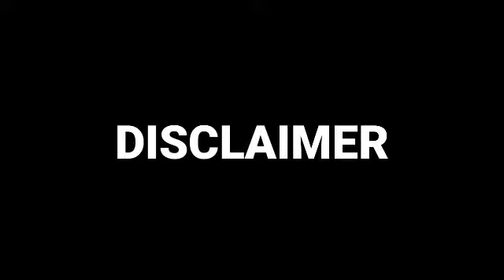Is it Garten of Banban in 60mb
Wassup guys...
Is video me maine ek game baare me bataya hai jo bilkul hi garten of banban ki tarah hai ,vo bhi bilkul free.Aur usko khel ke bhi try kiya hai
Plz video poori dekhna aur agar video pasnad aaye to plz like aur subacribe kar dena .Aapke liye ye 2 second ka kaam hai par mera isse din ban jata hai.

Game name :- Opila josh kindergarten

Game size:-60mb

Thanks..

Video include:-

garten of
garten of banban song
opila josh
opila josh kindergarten
jumbo josh opila bird
opila x jumbo josh
jumbo josh & opila bird sad story
opila jumbo josh
opila & jumbo josh song
opila e jumbo josh vs
mussoumano
opila y jumbo josh
opila e jumbo josh
opila y jumbo josh rap
game like garten of banban
dk dost poppy playtime chapter
gartenofbanban2mobile
dk dost roblox
game like garden of balban
game garten of banban
game garten of banban 3
garden of banban game 2
how to make a game like
garten of banban
games like garden of banban
game garten of banban 1
how to make a game like garden of banban in roblox
playing bouncing bear..(another game like garten of banban)
garten of ban ban game
games garten of banb
qwertyui o'pa
games like garten of banban
garten of banban for free
how to download garden of banban for free
how to download garten of banban for free on pc
how to download garten of banban for free
how to download garten of banban 2 for free
how to download garten of banban 2 for free on pc
how to download garten of banban 3 for free
how to download garten of banban 3 in android for free
how to download garten of banban 2 for free in mobile
how to download garten of banban 3 for free pc

garten of
opila josh
opila josh kindergarten
opila jumbo josh
opila e jumbo josh vs mussoumano